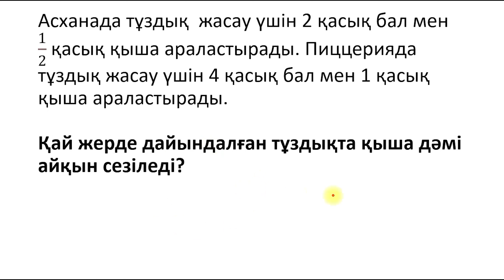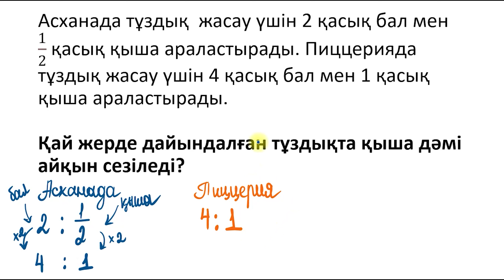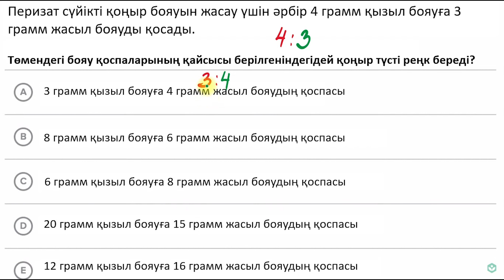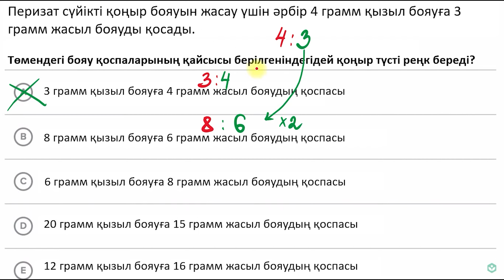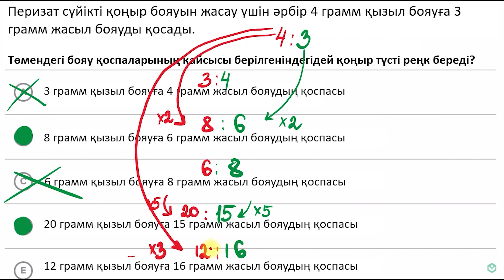Тең қатынастарды түсіну | Математика 6 - сынып | Қазақ Хан Академиясы